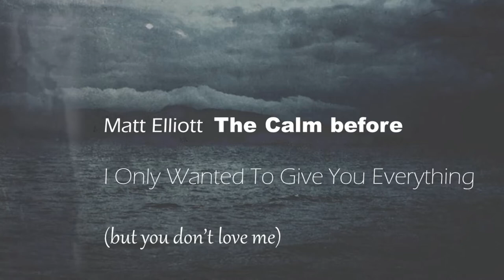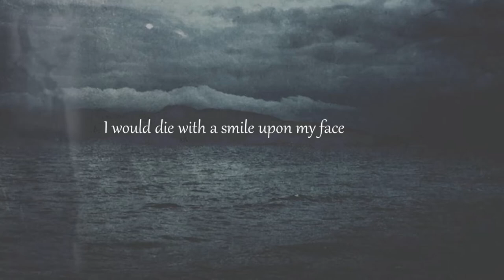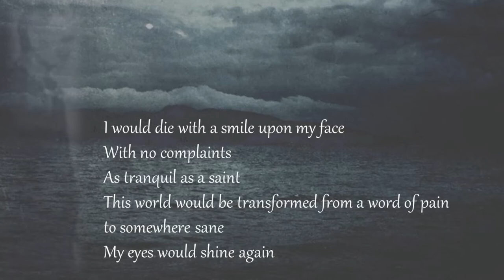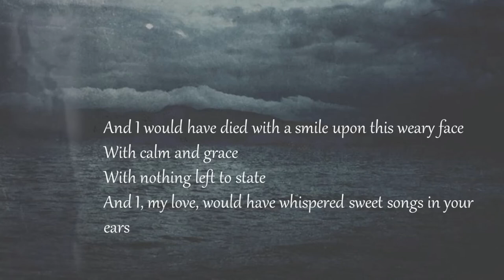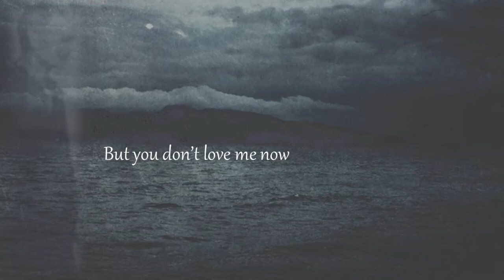I Only Wanted To Give You Everything - Matt Elliott [lyrics]